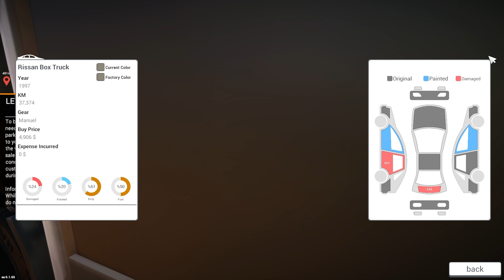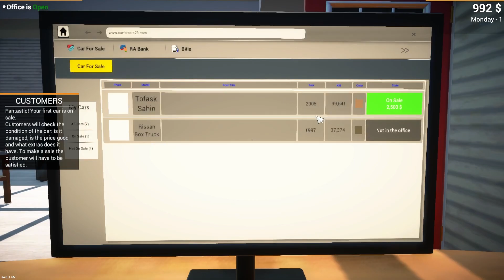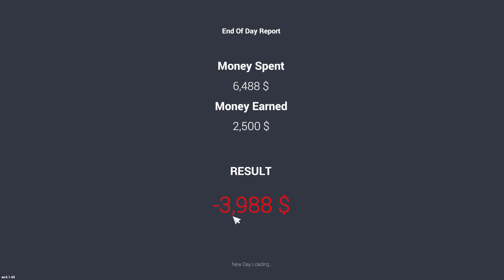I OPENED MY OWN CAR DEALERSHIP #01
I OPENED MY OWN CAR DEALERSHIP

This is a gaming channel where you find pc games as well as mobile games.